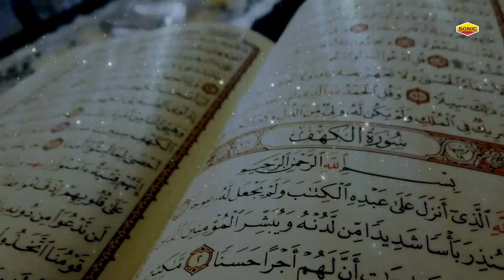Ghous Pak New Waqia Qawwali | Ghous -E- Pak Ke Walid Ka Sab Ka Waqia | Jafar Hussain Niyazi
Title -  Ghous -E- Pak  Ke  Walid Ka Sab Ka Waqia
Album -  Ghous -E- Pak  Ke  Walid Ka Sab Ka Waqia
Voice -  Jafar Hussain Niyazi
Lyrics -
Music Label - Sonic Enterprise
Presents by - Sonic Islamic

               Label / Company
►Company :  Sonic Enterprise

♪ Available on
♪ Saavn :
♪Wynk :
♪Hungama :
♪Gaana.com :

कव्वाली सॉन्ग, कव्वाली गाना, कव्वाली मुकाबला, कव्वाली रिंगटोन, कव्वाली वीडियो, कव्वाली डीजे, कव्वाली कव्वाली,